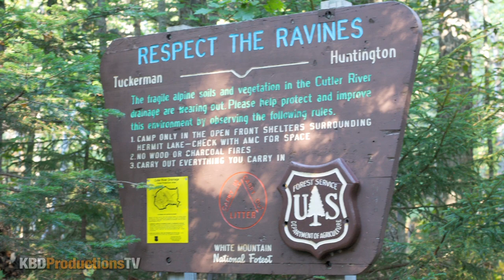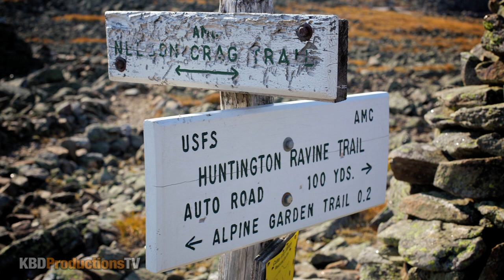Rock Climbing Trip - Mount Washington New Hampshire USA - September 14th, 2012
30:30 is the best part, traversing over a 200'+ gully :O

This was my experience at climbing Mt. Washington, in Vermont, USA - Pinnacle Buttress - 8 pitch 5.7 alpine rock climb extending from just above treeline in Huntington Ravine to the Alpine Garden.

Ken Domik
KBDProductionsTV

Skype - kendomik

Rack- A normal rack is all that is necessary for this climb.

Pinnacle Buttress from Huntington Ravine Tr.
The Northeast Ridge of The Pinnacle is the most popular technical rock climb on Mount Washington. It's a fantastic route with excellent rock, belay ledges, and situations. The route is also very well protected. It's one of only a few climbs in the East that climbs any kind of a ridge (along with the Whitney Gilman Ridge and the Henderson Ridge in this area) and so should not be missed by climbers looking for this sort of climb. The climb has a very definite alpine feel to it and being so high up in Huntington Ravine gives it a degree of seriousness not often found on the lower crags.

There are a couple of ways to approach this climb. The traditional way is to hike up to Huntington Ravine from Pinkham Notch. This is a hike of about three miles and most people should allow a couple of hours to complete it. Once you are in Huntington Ravine, the most obvious landmark is the huge and obvious Central Gully. Central Buttress is just to the left of this and Pinnacle Buttress is the next buttress to the left. Scramble up towards the base of Pinnacle Gully which separates these two rock formations. The start of the Pinnacle rock climb is about a hundred feet below and to the left of Pinnacle Gully at an easy, left-slanting crack with a tree in it.